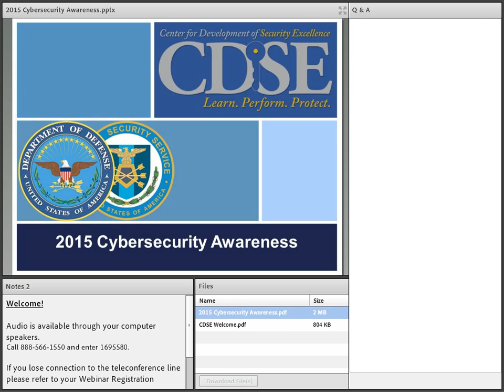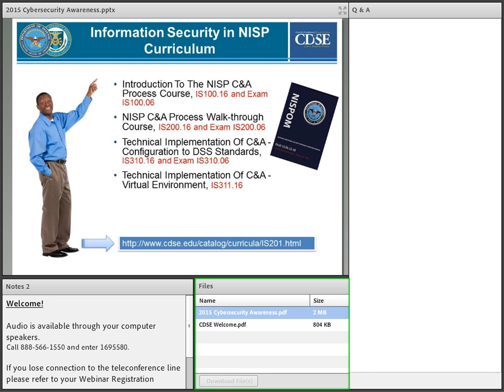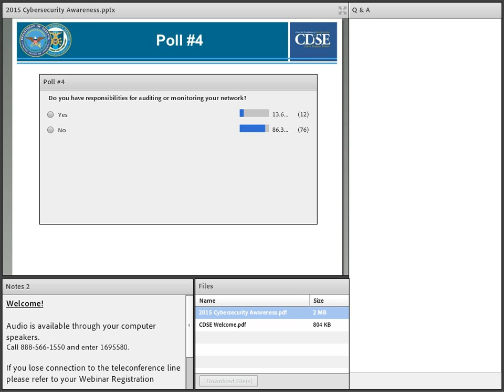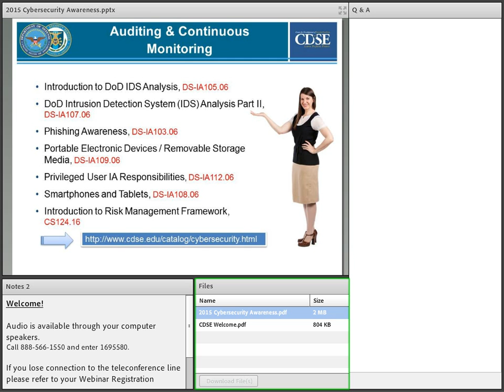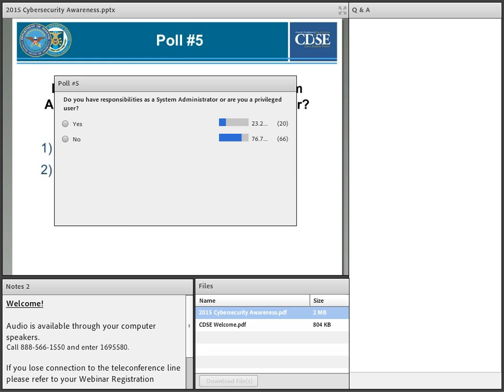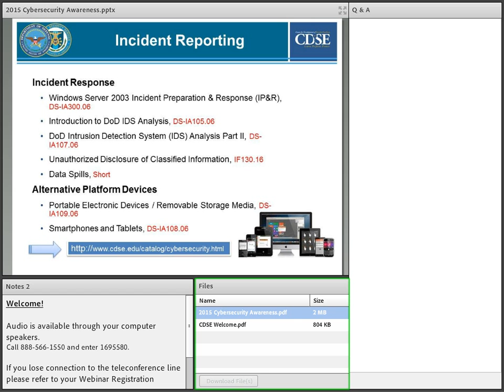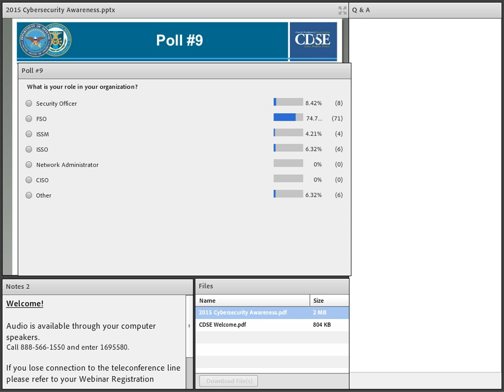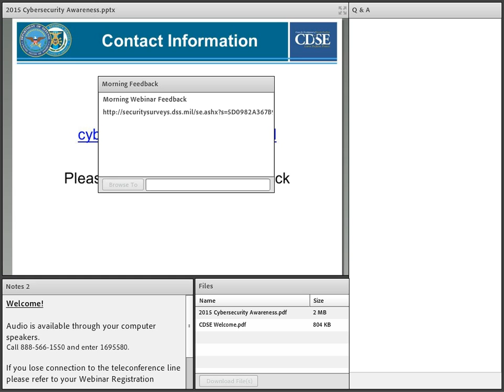2015 Cybersecurity Awareness at CDSE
This webinar showcases the available 2015 CDSE Cybersecurity products.